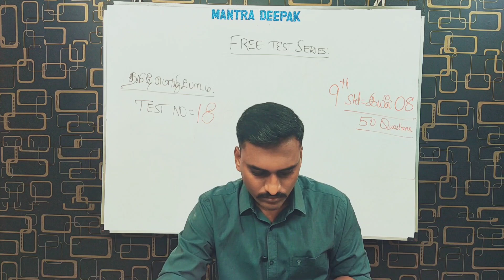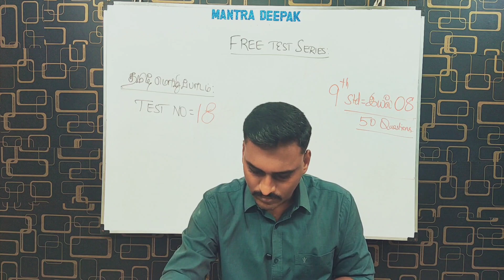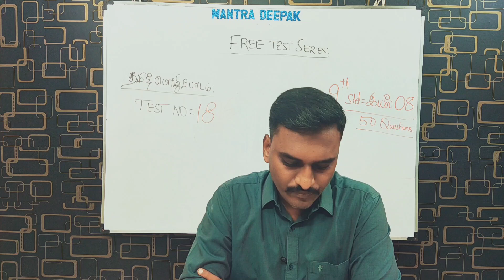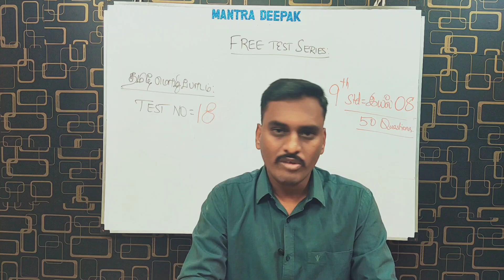FREE TAMIL TEST -18 |ANSWER KEY |09th Std இயல்-08 :பொதுத்தமிழ்: TNPSC GROUP 1/2/ 4/VAO/PC/SI/TET/TRB